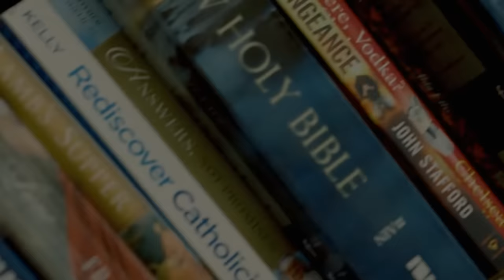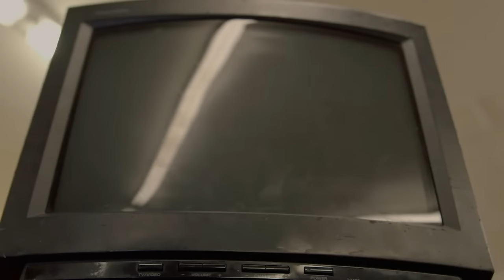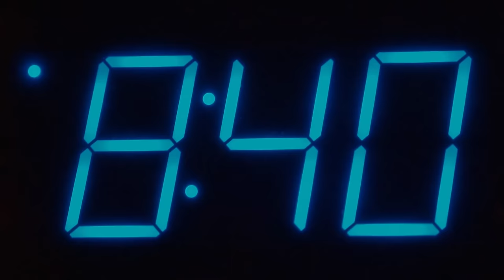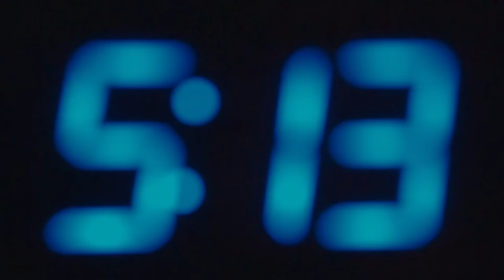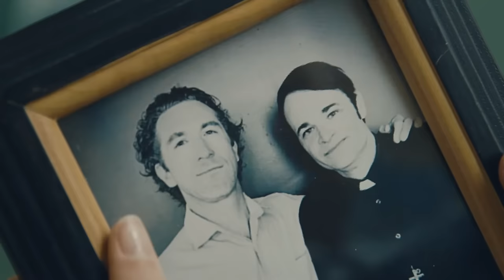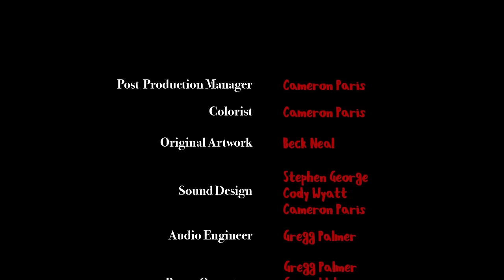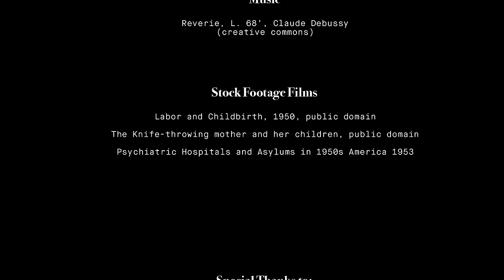Rotten Apple | David Lynch Style Horror Film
The story of a troubled, naive girl whose life changes after an innocent visit to a thrift store.

Produced and Directed by Stephen George

Written by Stephen George and Zoë Spanbroek
Starring Ragen Locricchio, Holly and Dan Lorge, James Jackson, Jim Short, Nathaniel Hinson, and Regg Davidson

Sound by Gregg Palmer